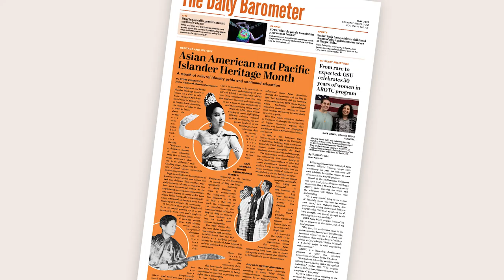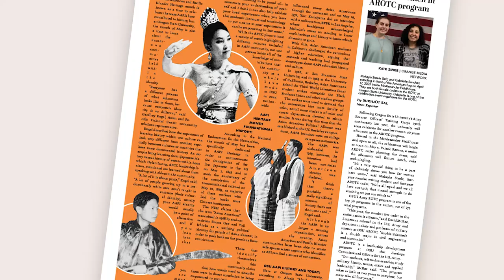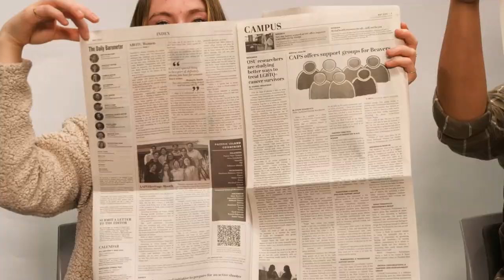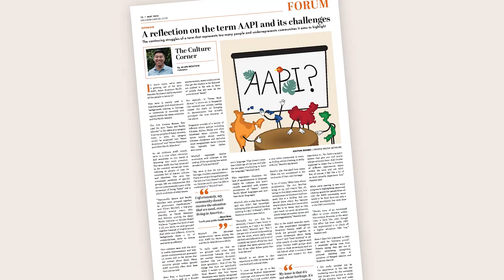Behind the Spread | The Daily Barometer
Take a look behind the May 2023 issue of The Daily Barometer with Chief Editor, Riley LeCocq and Creative Lead, Alan Nguyen

Video by Ann Marie Bottita